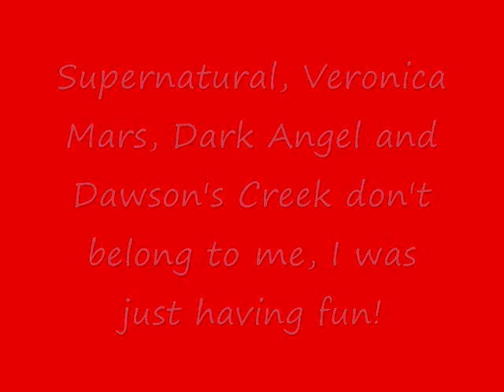Faithless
READ FIRST!!!

This is a companion video to Destiny, I recommend watching that first, because it introduces the characters in an RP that these videos are based on.

This one deals with Dean and Ashlyn(Kristen Bell) and their issues with Commitment. Both of them haven't had much luck in the love department and neither of them wants to give into the feelings that they have for each other.

The Beginning of this video before the instrumental basically follows the lyrics. The part about a Tattoo has nothing to do with the RP that was just me following the lyrics and finding a good clip from Dark Angel :) Anyways. During the Instrumental We see Sam and Addison have their vision and Sam decide he wants to leave. Dean agrees to go with him even though he really doesn't want too.

Afterwards Dean and Ashlyn are thinking about each other and what they could have had if Dean didn't leave. Dean tries calling Ash, but she ignores his calls because it hurts her too much to talk to him. Dean finally tells Sammy how he feels about Ash and Sam realizing that running away from the vision wasn't the answer, they go back and Dean reunites with Ashlyn and all is happy.

I know that was a long description, but I think without it, no one but myself and the basis for Ashlyn, my friend Becca would get it lol

Also it was really hard to find some matching clips, so just for the sake of this video, pretend they are talking to each other and interacting THANKS!

The song is Faithless by Social Distortion

Comments are AWESOME!